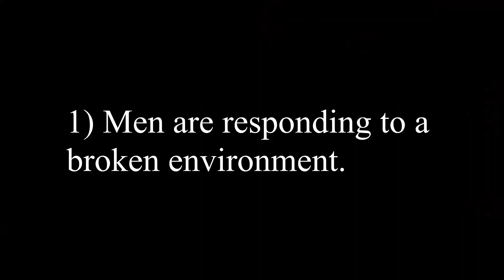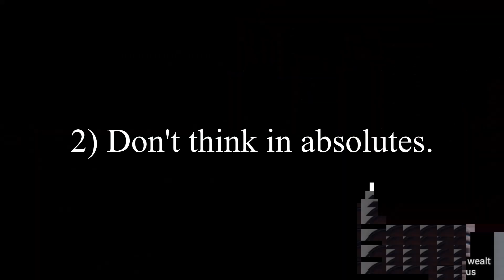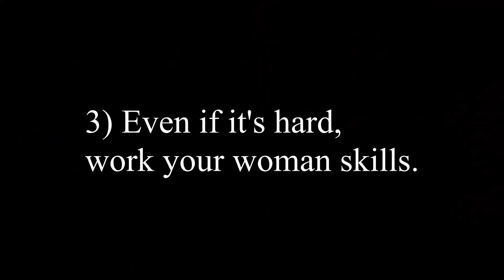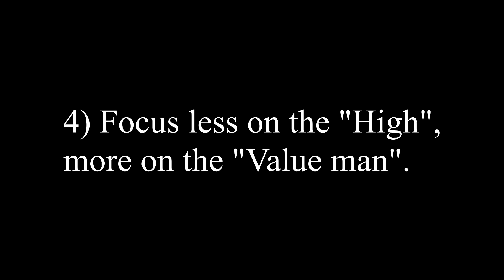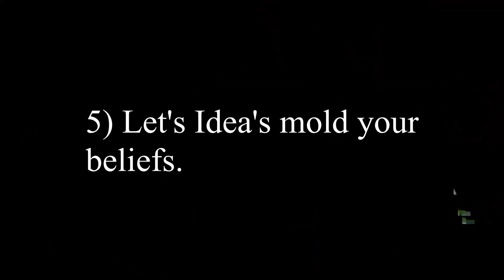The Path To High Value Manhood: 5 Creators 5 Lessons For Men...@RohgishSun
Is kevinsamuels idea of highvalueman enough? Passportbros Sysbm bros even professors weigh in on the highvalueman conversation and realizing it in modern western dating.